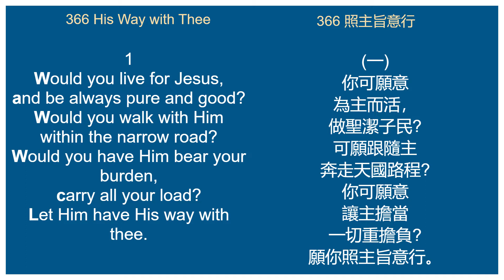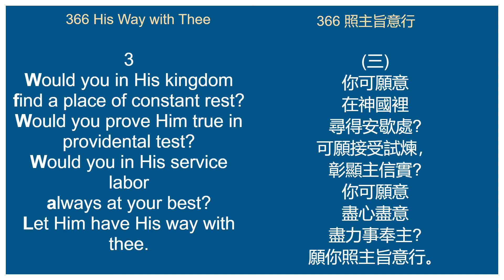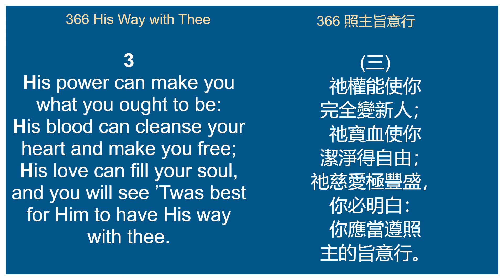366 His Way with Thee